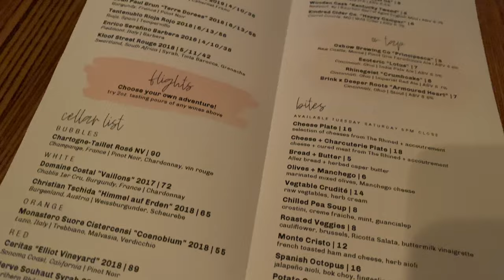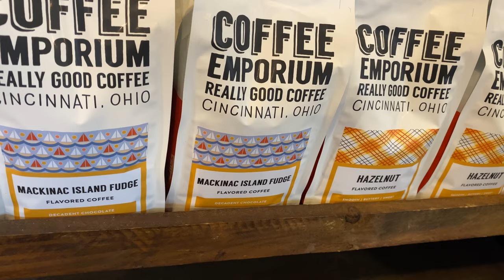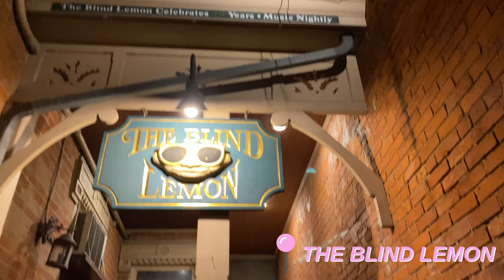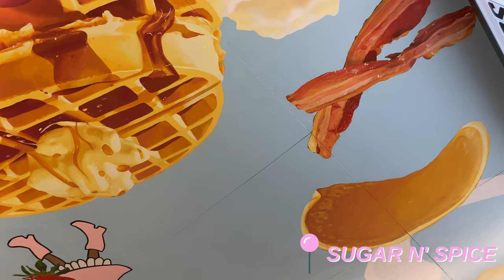CINCINNATI TRAVEL VLOG | 3 Days in Cincinnati, OH - Cincinnati Travel Guide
Today's video is a Cincinnati travel vlog! I spent 3 days in Cincinnati, OH visiting a friend and had the best time, so I wanted to share this little Cincinnati travel guide in case anyone out there is looking for fun things to do in Cincinnati. :) A HUGE shoutout to my friend Rose for planning the most fun long weekend for us and for taking me to see so many cool things, eat so much good food, and drink so many good lattes. You are the best!! If you're looking for some great places to check out in the nasty Nati, look no further! I highly recommend every place mentioned in this video.

If you're looking to learn more about Chicago travel and what to see while you're visiting, I have many Chicago neighborhood guides on my channel, so please check those out if you're planning on visiting Chicago and would like to see more recommendations. You can also follow me there, where I share my city explorations on my stories and in my highlights. If you have any recommendations for me, whether they are in Chicago or elsewhere, please send them over! I love to try new places, especially if they're recommended from friends.

When watching my (or anyones!) videos, double check the Quality settings to make sure you're viewing in 1080p or higher for the best viewing experience! :)

I share tags for each place on my stories and in my highlights!